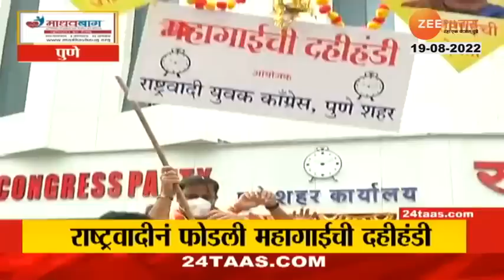Zatpat Batmya | झटपट बातम्या | 19Th August 2022